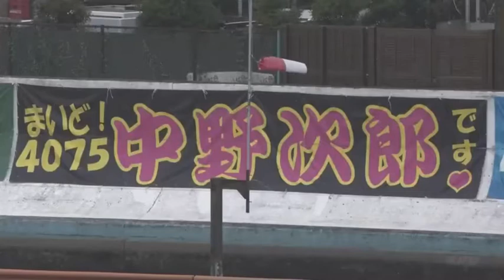【ボートレース・競艇】豪華メンバー集結！平和島選抜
ボートレース平和島
第17回日本トーターカップ  初日12R

SGと思うくらいのメンバーの平和島選抜！